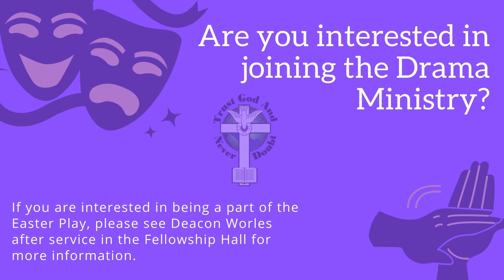2-12-23 Greater New Liberty Announcements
The Greater New Liberty Church

Join us in person at 250 E. Raines Road, Memphis, TN 38109

Watch Us Live Every Sunday Morning On YouTube and Facebook @ 8 and 10 AM

Watch Us Live Every Wednesday Night On YouTube and Facebook @ 6:30 PM